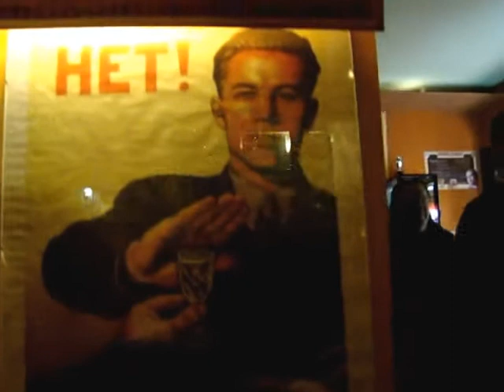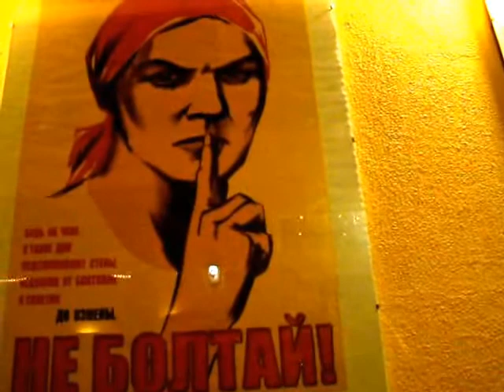Rosyjski Wieczór w Rebel Garden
Rosyjski Wieczór w Rebel Garden w WPKiW w Chorzowie, 25 stycznia 2014r., autor filmu: Piotr Dudała